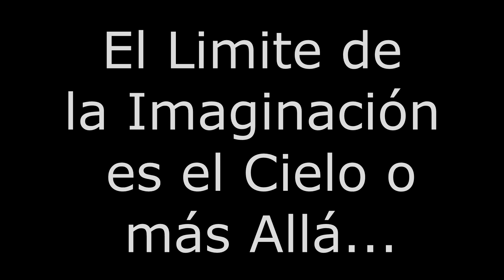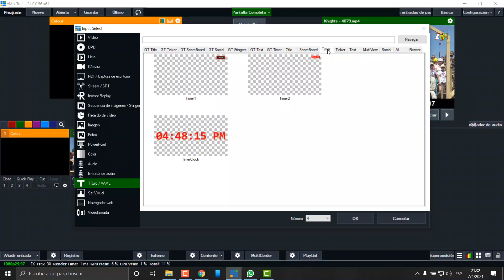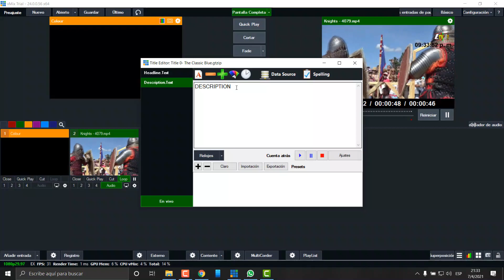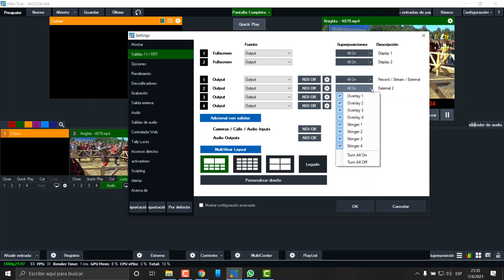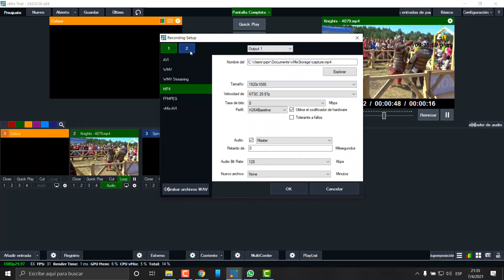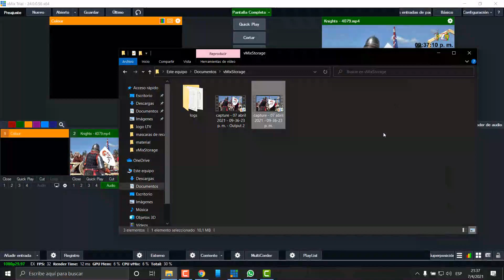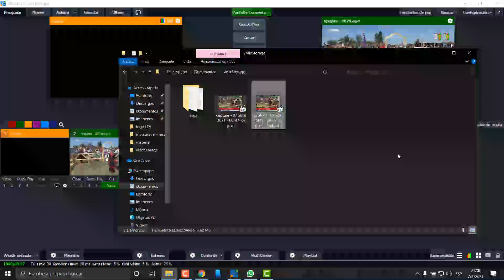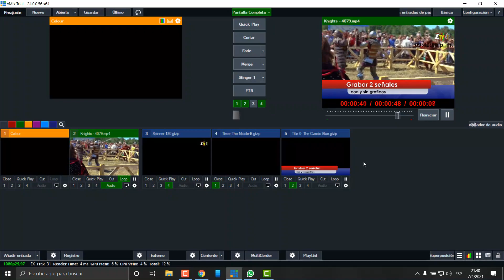Grabar videos con y sin gráficos en Vmix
Acá les muestro como configurar Vmix para grabar una señal con gráficos y otra sin gráficos o seleccionar cuales gráficos quiero se asignen en cada señal.